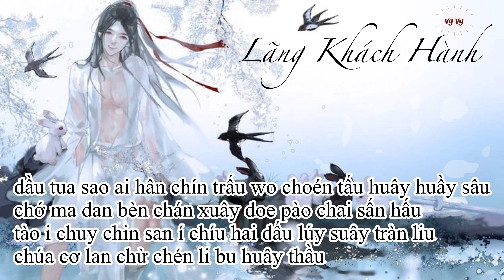{PHIÊN ÂM THUẦN VIỆT} LÃNG KHÁCH HÀNH/浪客行 - Lạc Tiên Sinh/洛先生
- Hiện tại công việc mình khá bận nên mình tạm sẽ không nhận làm theo yêu cầu nữa, đừng buồn mình nha.

FB (để lại bình luận ở kênh mình sau khi nhắn tin hoặc add friend bên fb để mình biết mà check nha)

PHIÊN ÂM
wò ì rân then dá tú sin dầu
dào san men be tráo í hu chìu
chì trờ mà chèn wan li truấy trớ phân dầu
hài dâu i bà tràn chén cán hao trần sâu

wò chân khán cúa trán án hóa lua chài bai úy lấu
dè chần tha cua ta mó hoan sa su sìn hớ bầy tầu
coàn tha sứ sứ túa phán dấu truân phần tua lí trâu
coàn tha sân hâu lu cúa tí chi cơ tờ chiu

dầu tua sao ai hân chín trấu wo choén tấu huây huầy sâu
sấn xư doen dầu sứ phây chuy lìu bu chán chíu
cù nan xung san i bấy chíu wo bén í chuây phàn xiu
chuấy tao chai thà truấn chao tơ wân rầu

chớ ma dan bèn chán xuây doe pào chai sấn hấu
tào i chuy chin san í chíu hai dấu lúy suây tràn liu
chúa cơ lan chừ chén li bu huây thầu

phần làn xìu chèn wan li xuấy trớ wo chầu
tàn trua i bà tràn chén chứ chai phần liu